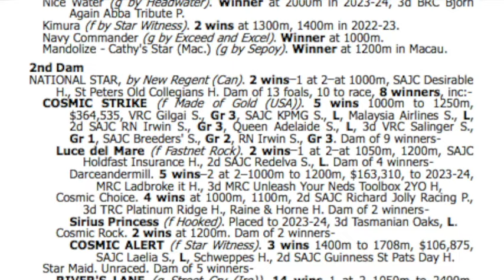2024 Inglis Classic - Lot 49 - North Pacific x Academy Idol colt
Brett Howard (Randwick Bloodstock Agency FBAA) speaks about why we liked this colt pre-sale and how excited we are to have secured him...

AFSL 226402